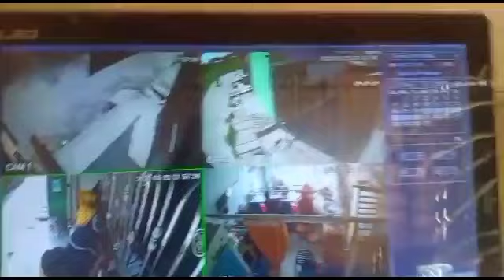CCTV ~ KALUNG EMAS 5 JT LENYAP || Pajak Sore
Kejadian ini disebuah salah satu toko emas dipajak sore korban yg kehilangan adalah seorang ibu ibu beranak 3 yang merupakan salah seorang masyarakat dikuala indah.